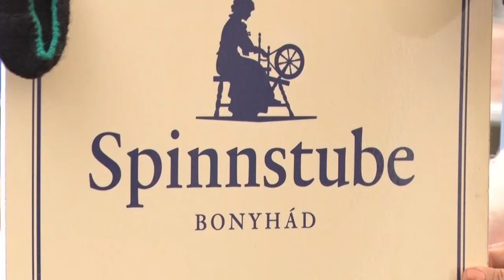Sváb hagyományok - a német nemzetiség ünnepelt Tamásiban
Sváb zenével és tánccal, disznótoros étellel várta a szervező Német Nemzetiségi Önkormányzat Tamásiban mindazokat, akik sváb gyökereik révén még ma is kötődnek ehhez a kultúrához, vagy egyszerűen csak szeretik a sváb hagyományokat.